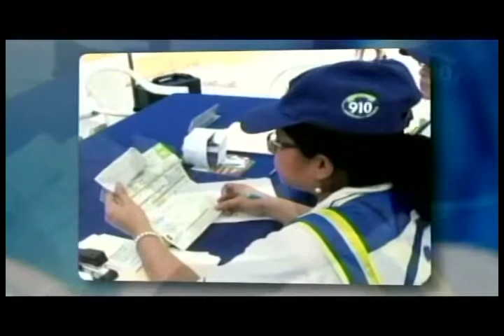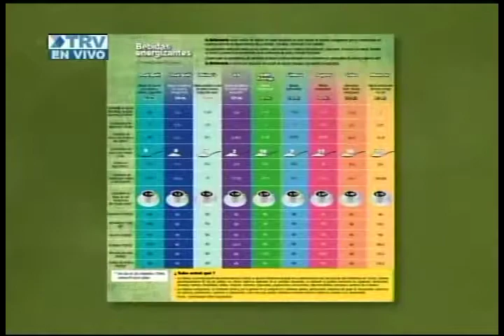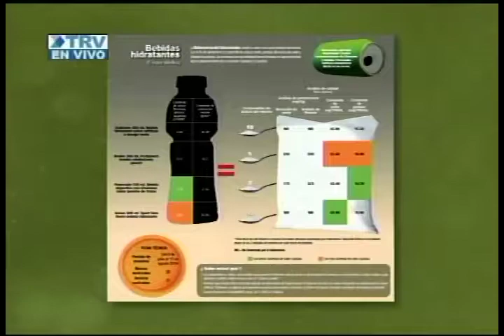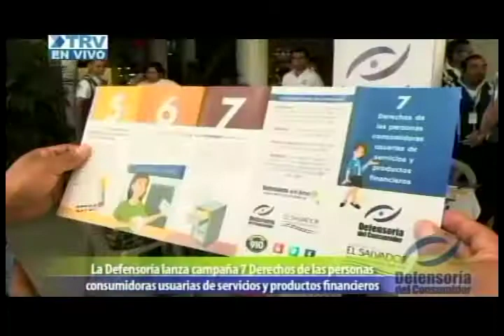Campaña 7 Derechos de las personas consumidoras usuarias de servicios y productos financieros